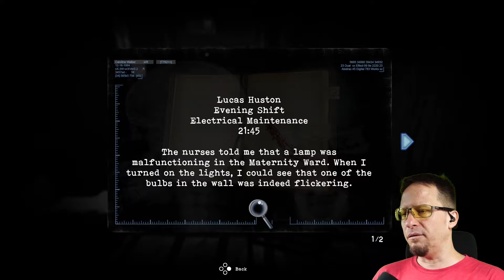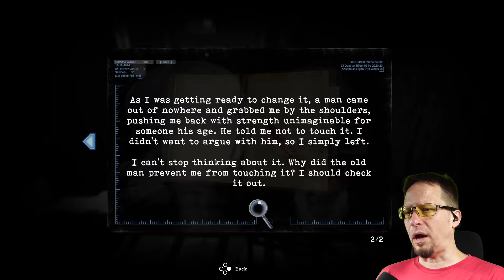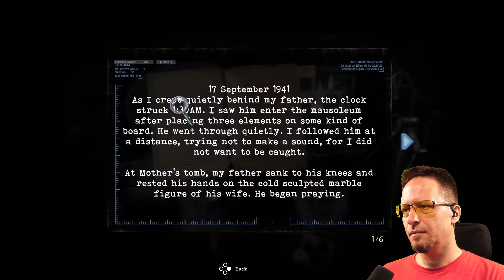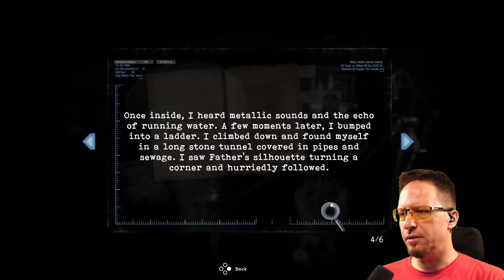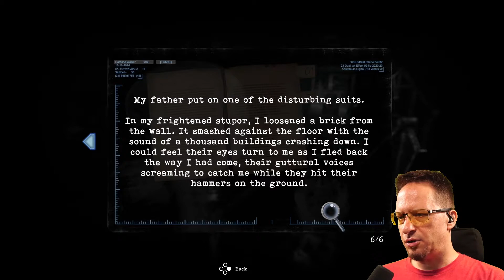TORMENTED SOULS - Episode 2/10 (PC, 2021, Survival Horror)